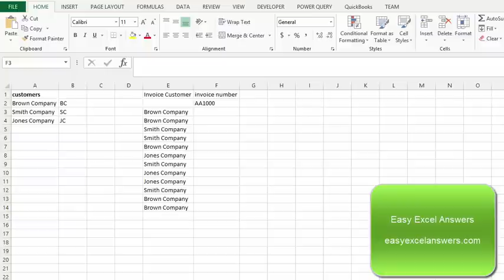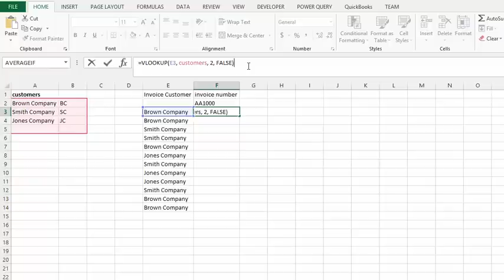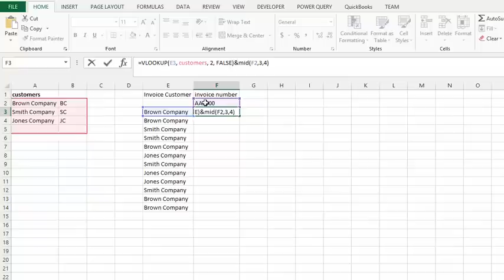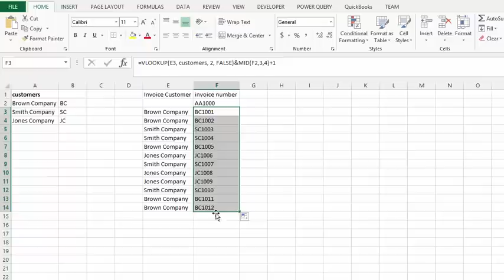Create Invoice numbers with Customer Initials in Excel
Add letters to invoice numbers

easyexcelanswers